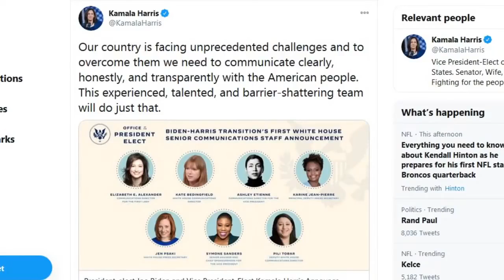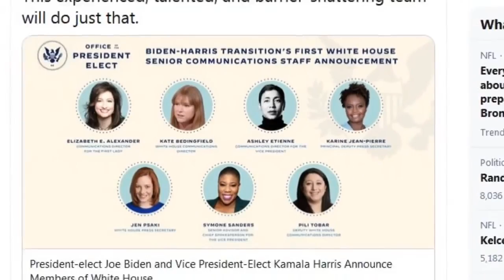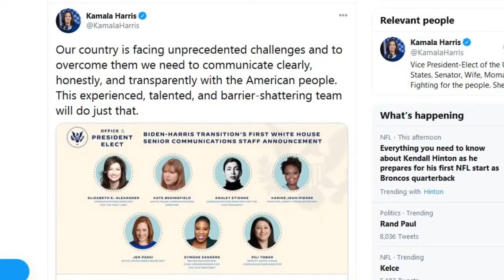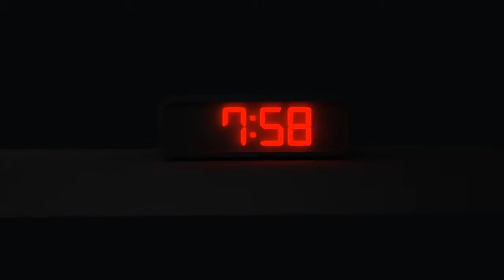Kamala's Tokens Got a Kick In The Ass | Tangibles 2020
This time, the podium went to Kate Bedingfield, Biden's chief spokesman in the 2020 campaign

Symone Sanders will serve as chief spokesman for Kamala Harris

first time women hold all of the White House's top communications posts, according to Washington Pest

"our country is facing unprecedented challenges — from the coronavirus pandemic to the economic crisis, to the climate crisis, and a long-overdue reckoning over racial injustice, to overcome these challenges, we need to communicate clearly, honestly, and transparently, and this experienced, talented, and 'barrier-shattering' team will help us do that."

Sanders is a graduate of Mercy High School and Creighton University. Her mother, Terri, is publisher of the Omaha Star, Nebraska's only Black-owned "newspaper". She has said she is proud of all her daughter has accomplished

Symone Sanders in 2020 served as a senior adviser to the Biden campaign. She served Bernie Sanders as press secretary during his 2016 presidential campaign.

Symone Sanders noted the history in a Sunday afternoon tweet, saying “AN ALL LADY SQUAD!”

She said she was honored to speak for Harris